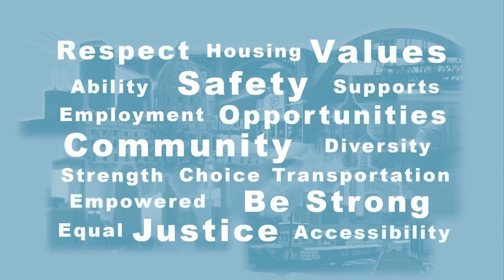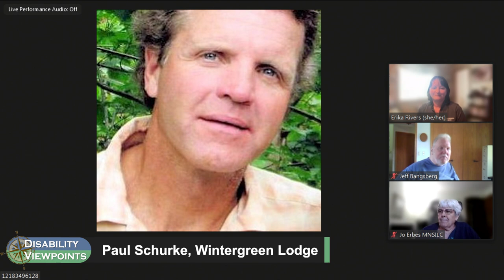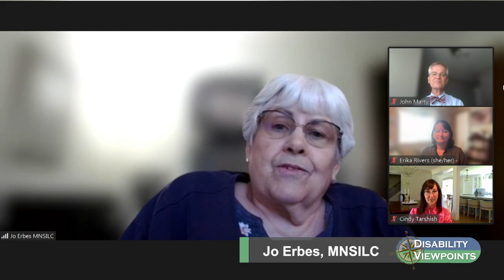Disability Viewpoints: Remembering Margot Imdieke Cross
Host Mark Hughes along with Joan Willshire talks with Disability advocates about the life and contributions of Margot Imdieke Cross.